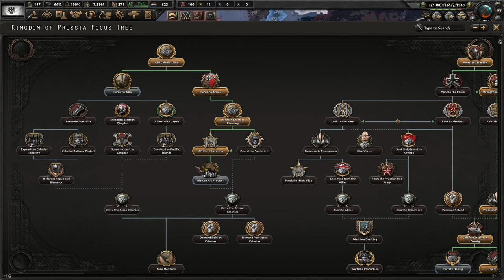When August von Mackensen strikes back as Prussian leader.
Prussia/ German Empire hoi4
game: Hearts of Iron IV
mod: The Glory of Prussia